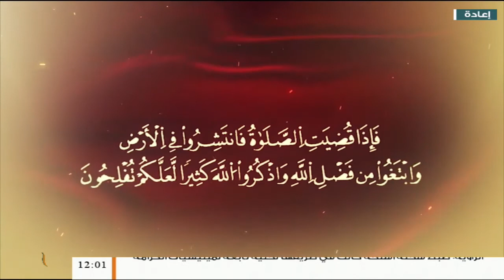المواعظ المنبرية | الشيخ عبدالمنعم أبوظهير | تابع سيرة المصطفى صلى الله عليه وسلم | 10 - 12 - 2019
ــــــــــــــــــــــــــــــــــــــــــــــــــــــــــــــــــــــــــ
ــــــــــــــــــــــــــــــــــــــــــــــــــــــــــــــــــــــــــ
يمكنكم تحميل تطبيقنا TANASUH TV على الهواتف الذكية: